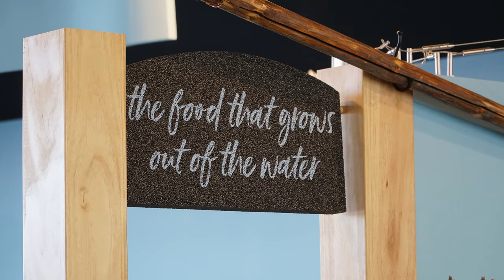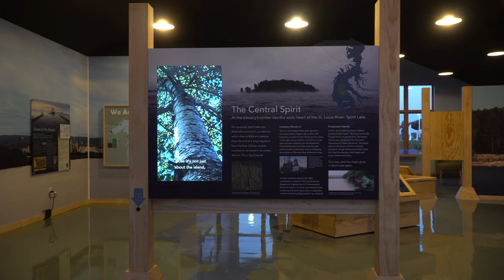UW Superior Estuarium Highlight Film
A SUPERIOR SPACE—FROM FLOOR TO CEILING!
You’ve probably heard of an estuary—but how about an “estuarium”!? Last fall, Wilderness Graphics headed to Wisconsin to install exhibits at the “Lake Superior Estuarium.”

Here, we unveiled a brand-new product—a vibrant printed epoxy floor. A giant floor map sealed in epoxy guides visitors across the entire room—from Lake Superior through the St. Louis Estuary and back again. The floor is not only part of the interpretive story but also a functional, durable flooring product that will stand up to public wear and tear. Beautiful corresponding photomurals lit by movable LED lighting fixtures adorn the walls, so visitors grasp a vivid sense of place. A large, custom sales display of narrow wood holds wide glass shelves, showcasing products available for purchase. On the back windows facing the water, we added perforated window film depicting colorful graphics of a variety of wildlife.

We’re proud creators of engaging, interactive exhibits—like a large freestanding table that displays an aerial map of the estuary. Visitors approach this interactive table from all sides. Using attached touch pads, they bring the map to life! We always incorporate simple solid-state electronics that are easy to update as technology progresses.

Our team is dedicated to following their creative visions to design innovative, exciting new products—without breaking the bank. We started this project with a concept plan and were committed to bringing each element to fruition while staying within budget.

The final product exceeds expectations—and we’re looking forward to taking on more projects like this!